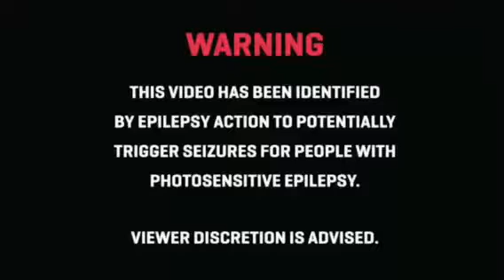Tneek Freestyle - Praise The Lord (Da Shine)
Tneek drops a fire free style over the infamous ASAP Rocky ft. Skepta single!